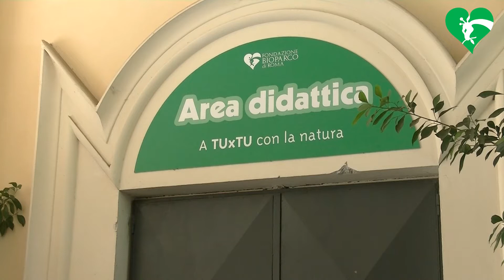A TUxTU Animali e Pregiudizi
Avete paura dei serpenti? 🐍
Vi fanno ribrezzo gli scarafaggi?
SE SÌ, ve la facciamo passare.
SE NO, scoprirete qualcosa di molto interessante!
Vivi l’emozione di un incontro ravvicinato e senza barriere!
Ogni venerdì lo staff zoologico-didattico vi guiderà in uno speciale A tu x tu con alcuni animali come blatte soffianti, furetti, rospi 🐸, insetti stecco e molti altri 🐌🦎🦗di cui spesso si ha paura o che suscitano ribrezzo, ma importantissimi per l’equilibrio dell’ambiente naturale.